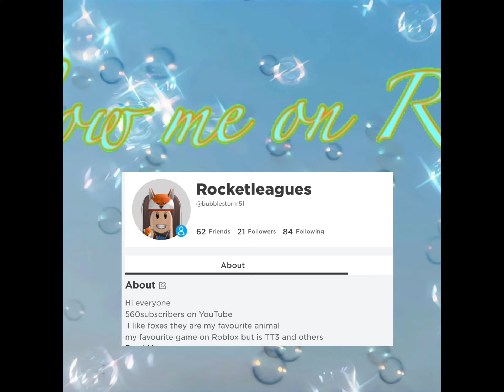Royal high video